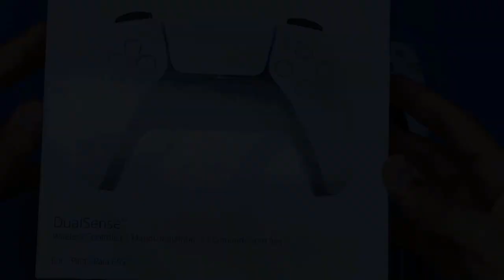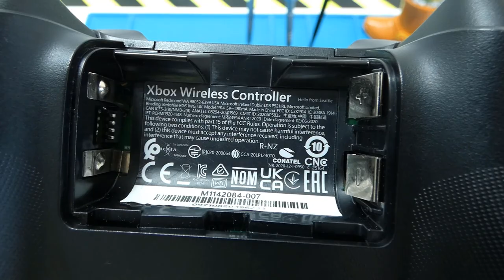Mando Xbox Series S/X Como Desmontar(Desarmar) // Abrir Para Reparar y Cambiar Piezas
Nueva pagina Web Oficial del Canal donde podrás encontrar todo lo que muestro en mis videos, tanto herramientas como los productos

Que pasa mi gente!!!, Si tu mando de Xbox series te esta presentando alguna falla y quieres darle solución tu mismo, con este video tendrás la guía definitiva para desmontarlo completamente y sustituir cualquier componente.

Link de compra:
Kit de Apertura con Destornillador:

Mando nuevo:

Cambiar tapas y diseño:

Mi PC PORTATIL PERSONAL Y DE SOBREMESA:
Gigabyte G5 GD: